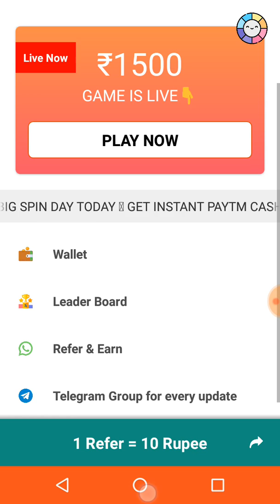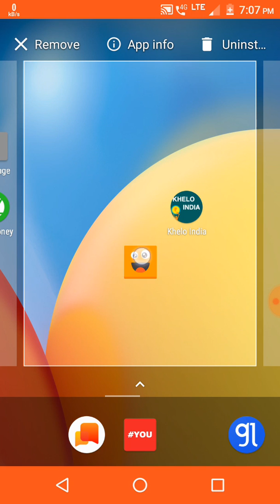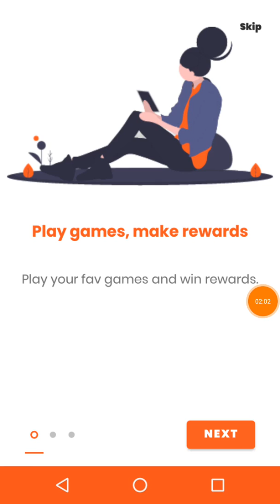Best Paytm cash apps 2020 in Telugu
Khelo India app link:Download & Play *Khelo India* app from playstore

Use code: *EEZXV* while creating account!